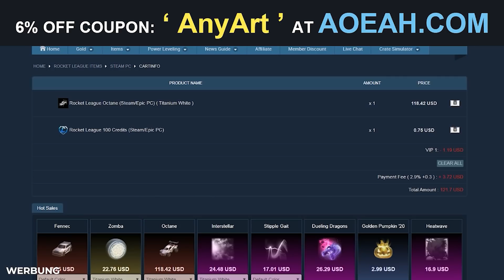2v1 im GRAND CHAMPION TURNIER... 🤯 Rocket League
Rocket League: Ich spiele ein 2v1 in einem Grand Champion Turnier...

Rocket League Ranked Grand Champion Gameplay Deutsch || Dom AnyArt